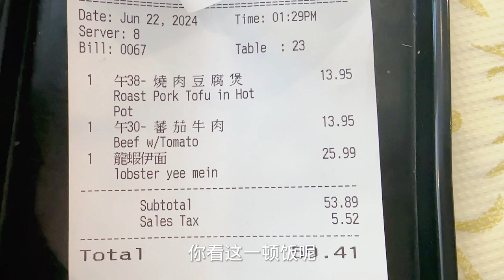洛杉矶华人的午餐吃什么？这样的小店全靠街坊邻居照顾！